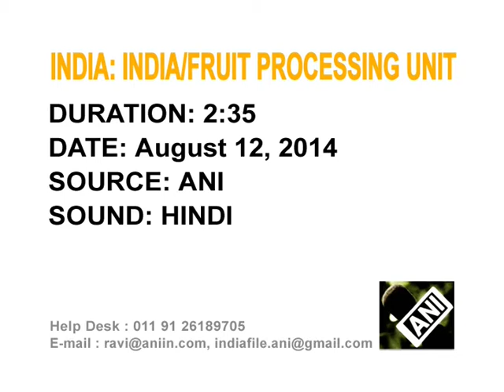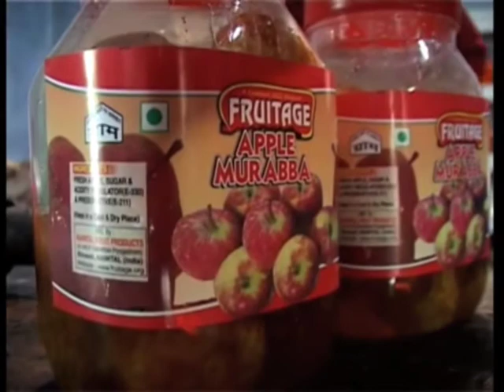Apple fruit processing unit satiates taste buds of Indians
A fruit processing unit in hill town Nainital in India's northern state has become a popular name by producing a variety of products from apples and satiating the taste buds.